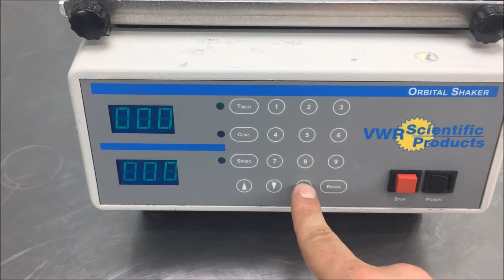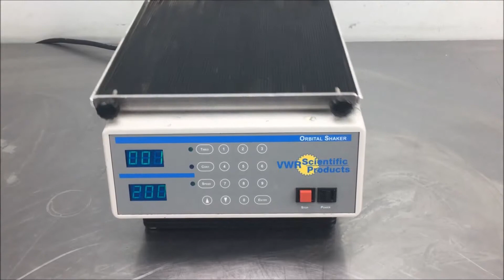VWR Orbital Shaker The Lab World Group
VWR Orbital Shaker available at The Lab World Group.  Quality reliable lab instruments for an affordable price.